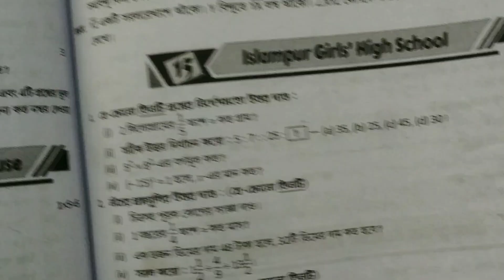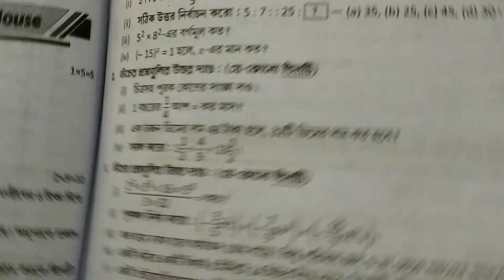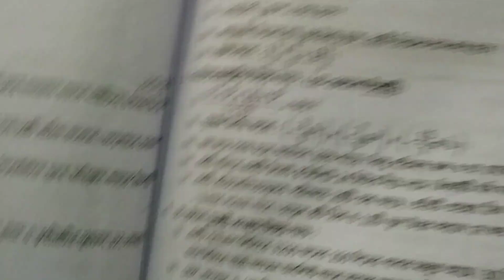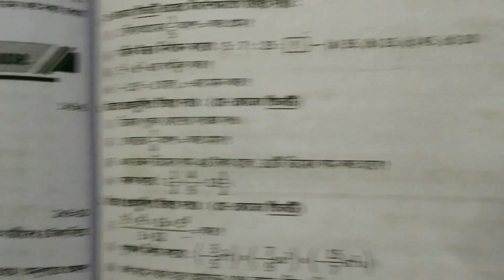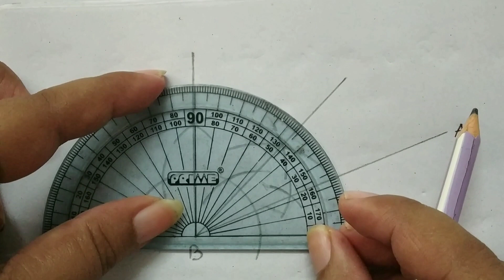Class VII,Ray & Martin Prasnabichitra,1st Summative,Islampur Girls' High School,2023,WBBSE